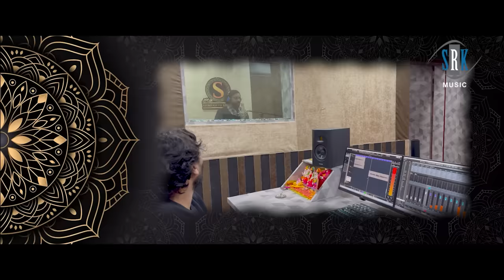Mahkaye Jingi La Mor - महकाये जिनगी ला मोर | Dulha Raja | Raj Verma, Kajal Sonber | Karma Song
Song : Mahkaye Jingi La Mor ( महकाये जिनगी ला मोर )
Film : Dulha Raja
Star Cast : Raj Verma , Kajal Sonber
Singer : Anurag Sharma, Champa Nishad
Lyrics : Chandraprakash Bhardwaj
Choreographer : Rakesh Yadav
DOP : Toran Rajput
Production House : Aranya Cinema
Producer : Raj Verma
Director : Raj Verma
Associate Director : Santosh Narayan Gupta
Production Controler : Dhanraj Sahu
Editor : Radhe Nirvan
Post Production : Neeraj Verma , Shreshth Studio
Music on : SRK Music